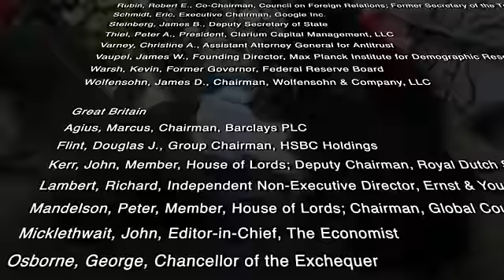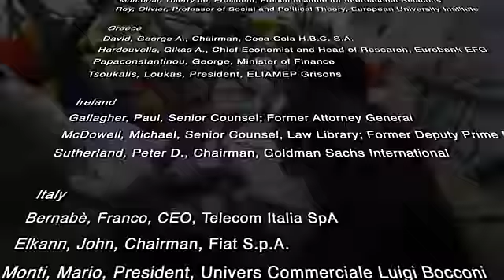Adventure Cat To Occupy Bilderberg 2012!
ADVENTURE CAT: What're you guys doin' this weekend?

SIBLING CATS: Sleeping, DUH!

ADVENTURE CAT: Well did you hear what's happening? May 31st through June 3rd?

SIBLING CATS: Meh, we are impressively comfortable.

ADVENTURE CAT: It's Bilderberg 2012!

SIBLING CATS: Build-A-Bear?

ADVENTURE CAT: No

SIBLING CATS: Bild-err-What?

ADVENTURE CAT: The Bilderberg Group is an annual, unofficial, invitation-only conference of approximately 150 guests from North America and Western Europe, most of whom are people of influence. About one-third are from government and politics, and two-thirds from finance, industry, labour, education and communications. Meetings are closed to the public. (source: Wikipedia)

SIBLING CATS: Where's the conference this year?

ADVENTURE CAT: It's at the Westfields Marriot by Dulles Airport in Chantilly, Virginia. If my friend Morgan still lived in Washington DC, he would be there in half a heartbeat -- half an hour actually -- and beg everyone he knows in the area to PLEASE check it out.

SIBLING CATS: Sooo, why does this matter?..powerful people meet all the time.

ADVENTURE CAT: They sure do, but usually meetings this big are much more public and universally covered for at least a few news cycles. Think about how much media attention NATO summits get...or the Oscars, or NFL Drafts.

SIBLING CATS: OH yea! Who won the Oscars?

ADVENTURE CAT: WHO CARES?! But guess who attended the Bilderberg Conference last year?... (show list of attendees)

SIBLING CATS: WOW! What a collection of some of the biggest public players in the world.

ADVENTURE CAT: No joke! Talk about the 1%...Bilderberg is the 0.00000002%.

SIBLING CATS: Why haven't we heard of this before?!

ADVENTURE CAT: Participants agree to keep details spoken at the meetings from the public, so these world leaders can speak more frankly. So the mainstream media has hardly ever mentioned it until the past few years with knowledge spreading across the internet.

SIBLING CATS: So if these meetings are behind closed doors, and invite-only, why are you going?

ADVENTURE CAT: TO PROTEST!

SIBLING CATS: Huh?

ADVENTURE CAT: Top politicians and businessmen are discussing plans for our world without transparency and therefore accountability. If they have our collective best interest in mind, what do they have to hide?...or why can't they speak honestly to us like adults?

SIBLING CATS: Good points.

MOMMA CAT: That's just a silly conspiracy theory.

ADVENTURE CAT: You're a conspiracy theory.
Actually, the phrase "conspiracy theory" is mostly just used to get most people to disregard the alternative narrative being discussed. Where conspire is defined as 'to act in harmony toward a common end,' this is more conspiracy fact.

SIBLING CATS: Yea! And the Bilderberg Group seems to be the world's most public steering committee. The attendees can both help manifest the plans toward their common ends, as well as take advantage of knowing what this powerful crowd hopes will happen in the next year.

ADVENTURE CAT: That sure does seems to be the case, and other organizations like the Council on Foreign Relations and the Trilateral Commission spend more of the year hashing out more concrete policy details, plans, and drafting legislation.

MOMMA CAT: What if you're put on some terrorist watch list or NDAA-ed out of your relative freedom.

ADVENTURE CAT: This is no time to let such fears beat us, mom. If we don't have at least a voice, we don't have anything. And there is WAY too much going on 'in our name' to be passive. Anyone with half a whisker of my curiousity should seriously check it out.
Occupy Bilderberg!

SIBLING CATS: Occupy Bilderberg!

ADVENTURE CAT: Occupy Bilderberg!

PS. So sorry about the ads, i usually don't allow them but YouTube wouldn't allow me to upload this as Creative Commons because of my Basement Jaxx use. Sorry, and hope it was worth it ;)